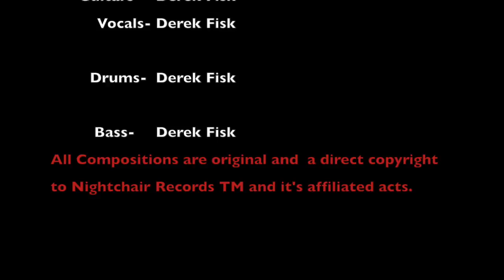Lethal Sewage- Atomic Rawhide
"Atomic Rawhide" is the third track off of the "Interpretations of Death" demo EP from Lethal Sewage. Lethal Sewage is a one-man metal band from Michigan. Lethal Sewage consists soley of American musician and multi-instrumentalist "Demolition Derek" (Derek Fisk). All instruments are played by Demolition Derek. All Vocals are done by Demolition Derek. Produced by Nightchair Records. Think  Early Sepultura meets Ministry's "Filthpig".